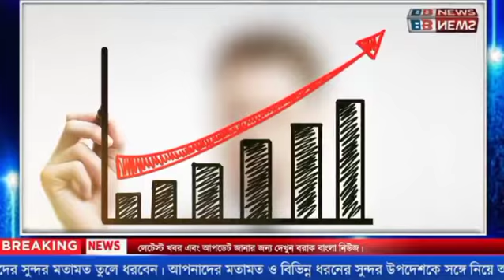আন্তর্জাতিক বাজারে জ্বালানির দাম কমলেও ভারতে বাড়ছে পেট্রোল, ডিজেলের দাম Petrol Diesel price